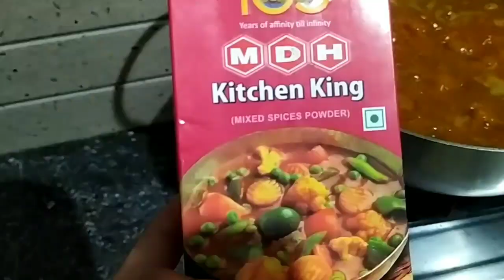क्यूं बंद रहा इतने महीनों तक ये बैग 😳 ll ऐसा होगा कभी सोचा नहीं था ll बन भी गया मेरा सूट एक दम से l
himachali_ mom_studio